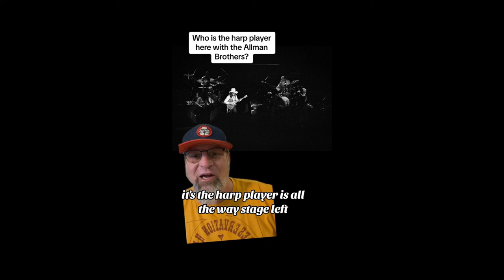Who's this harp player onstage with the ABB?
Who is this harmonica player on stage with the Allman Brothers at Alpine Valley August 18, 1979? It’s not showing up in any databases. 📷Richard Koenig

UPDATE: GOT THE ANSWER: It's Jim Emmery, who played harp with the band in 79

always fun to find new photographs and learn new stories behind them. Thanks y’all.

LONG LIVE THE ABB
Conversation from the Crossroads of Southern Music, History, and Culture

Play All Night! Duane Allman and the Journey to Fillmore East 🍄